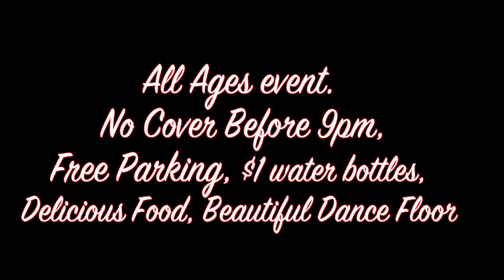RE Presents Wednesday Socials - Free before 9pm!